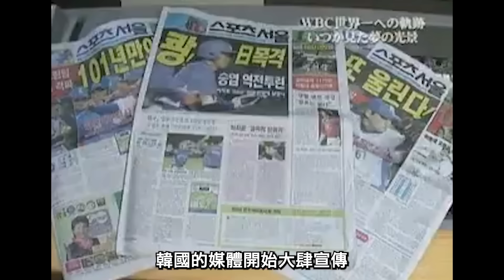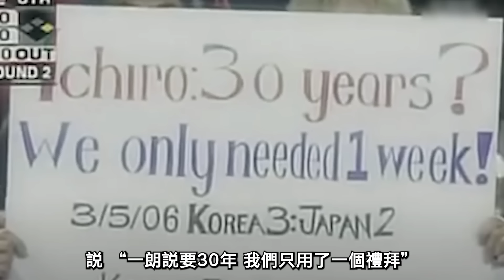｜ 韓國打贏日本後直接在投手丘插旗？ 鈴木一朗爆氣怒吼完成完美復仇｜日韓經典賽插旗事件